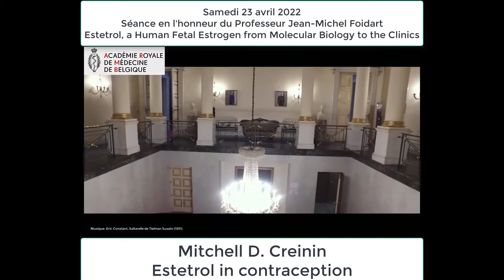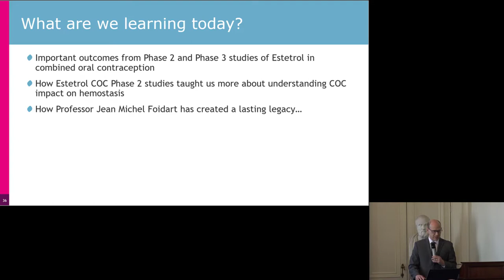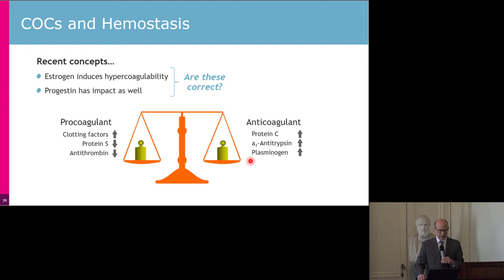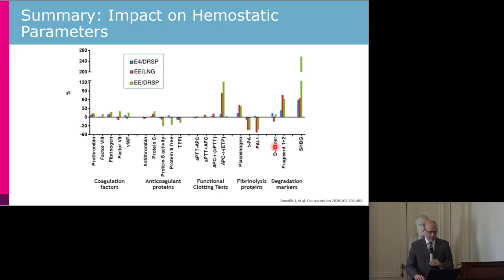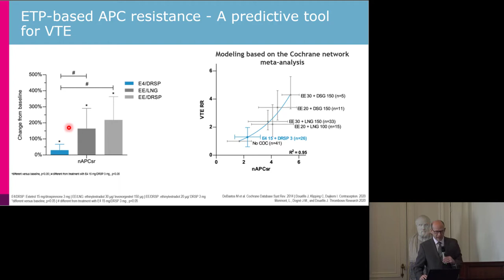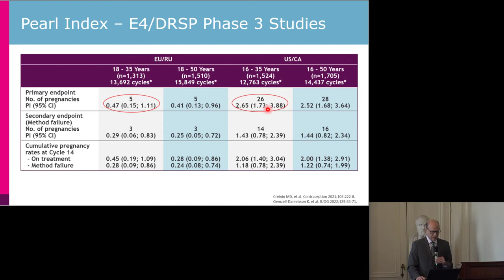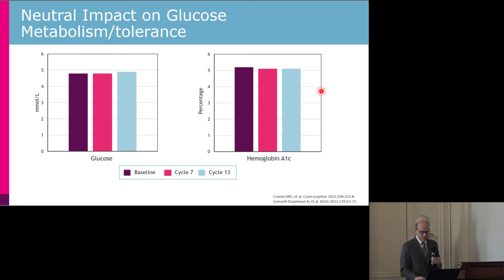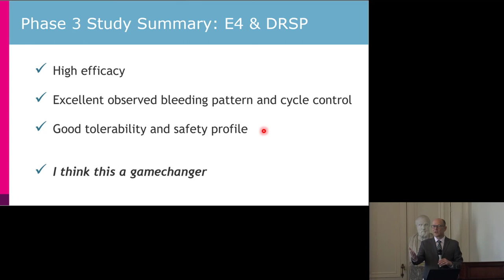Mitchell D. Creinin : Estetrol in contraception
Conférence donnée le Samedi 23 avril 2022 à 9h30 à la Séance en l'honneur du Professeur Jean-Michel Foidart : Estetrol, a Human Fetal Estrogen from Molecular Biology to the Clinics par Mitchell D. CREININ, M.D. (University of California Davis Sacramento CA, USA)

Estetrol, a native estrogen with selective action in human tissues, has been developed for clinical use with initial phase 1 clinical trials starting in 2005.  A robust Phase 2 program evaluated different dose of estetrol, in combination with both levonorgestrel and drospirenone, to identify a target product. Phase 2 studies assessed cycle control, ovarian function, and safety parameters, clearly demonstrating the benefit of an estetrol/dropirenone combination. Both of these hormones are relatively “neutral” on the liver and kidney, resulting in different outcomes during phase 2 studies as compared to ethinyl estradiol containing combined contraceptives.  Of particular interest are the novel findings related to hemostatic parameters; for the first time, investigators could study differences in coagulation markers when only the estrogen differed, giving more insight into the impact of various hormone on clotting risk. The findings suggest a potentially lower risk of venous thromboembolic events (VTEs) as compared to ethinyl estradiol products. The phase 3 program included two parallel, multicenter studies – one performed in Europe and Russia, and the other in the U.S. and Canada.  Enrolling more than 3,600 participants, the trials demonstrated high contraceptive efficacy, no difference in pregnancy rates between obese and non-obese participants, excellent cycle control, and a low adverse event profile. The only adverse event that resulted in discontinuation with a rate exceeding 1% was bleeding complaints, with a low rate of 2.8%.  The phase 3 study also provided the opportunity for the first large population evaluation of VTE events. With only one VTE occurring in the two studies, for which 4 or more would have been expected, we begin to see the potential benefits of this combination come to fruition. Still, population-based phase 4 studies are still needed to confirm the low VTE risk with estetrol/drospirenone oral contraceptive.